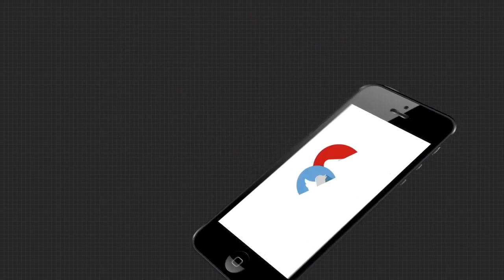ଷଣ୍ଢ ଉପରେ ମାଡିଗଲା ପଥର ବୋଝେଇ ଟ୍ରକ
ବାଲେଶ୍ୱର ଜିଲ୍ଲା ସୋର ବାଗୁଡି ଅଞ୍ଚଳରେ ପଥର ଖାଦାନ ଥିବାରୁ ପ୍ରତିଦିନ ଶହ ଶହ ଟ୍ରକ ଯାତାୟତ କରନ୍ତି । ଆଜି ସକାଳେ ରାସ୍ତା ପାର୍ଶ୍ୱରେ 3ଟି ଷଣ୍ଢ ଶୋଇଥିବାବେଳେ ଏକ ପଥର ବୋଝେଇ ଟ୍ରକ ଭାରସାମ୍ୟ ହରାଇ ସେମାନଙ୍କ ଉପରେ ଚଢି ଯାଇଥିଲା । ଫଳରେ ଘଟଣାସ୍ଥଳରେ ଶହ ଶହ ଟ୍ରକ ଅଟକି ରହିଥିଲା.